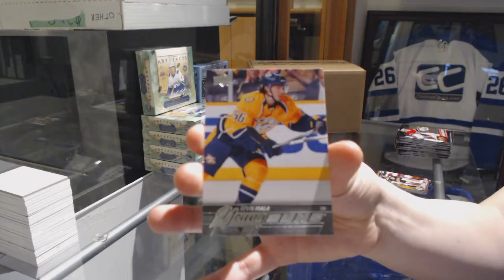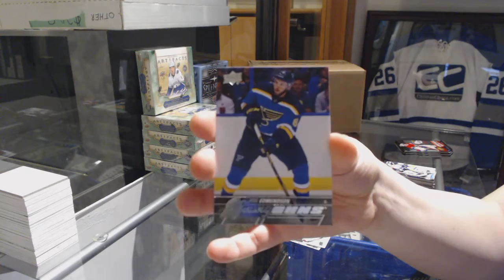Cfpingel's 15-16 Series 1 Hockey Tin Break